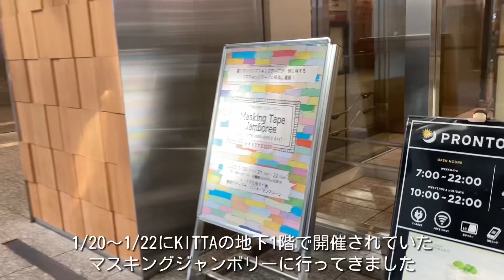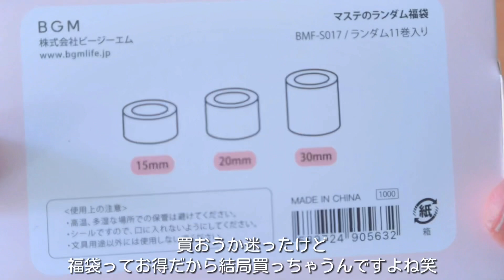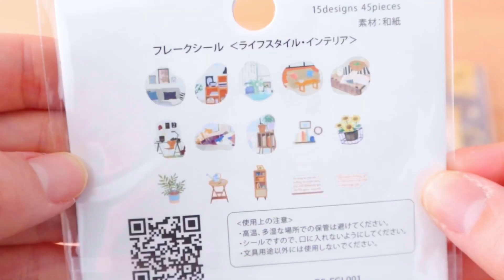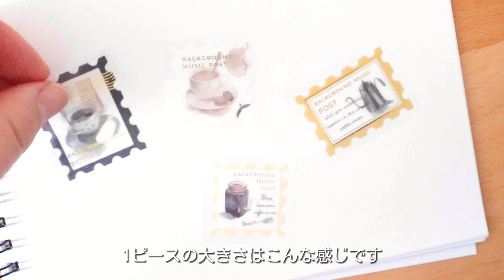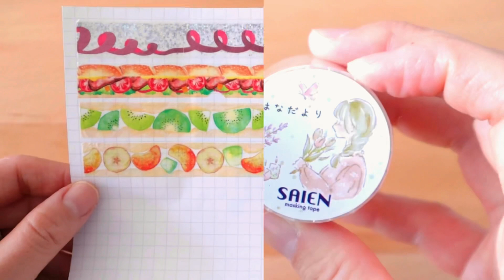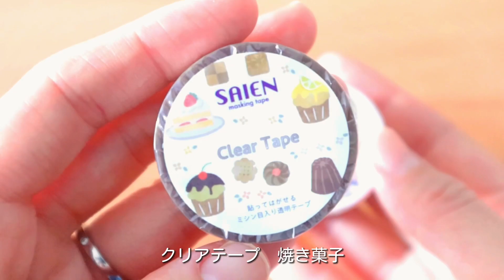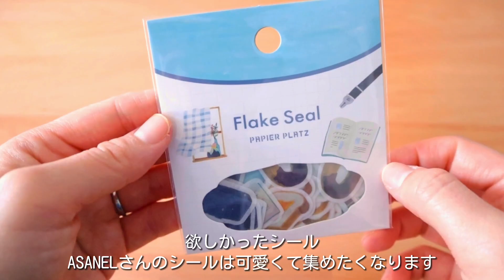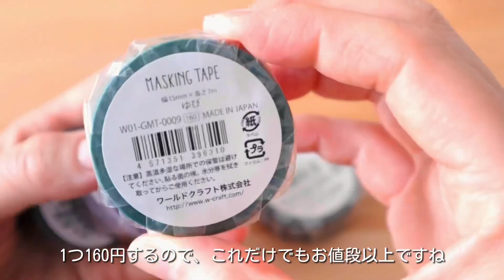【マステの祭典】マスキングテープジャンボリー/購入品紹介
東京駅近くにあるKITTAで開催されたマスキングテープジャンボリーに行って来ました＾＾
マステを含め、色々と購入しまたので紹介させて頂きます♪